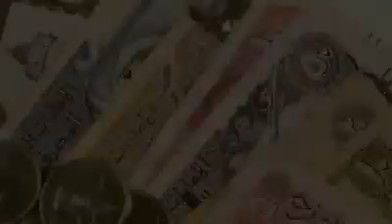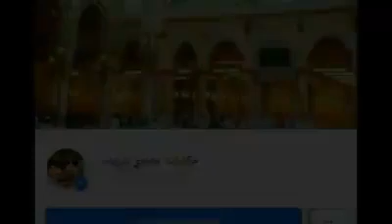Rakhtonay Malgari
Best Friends